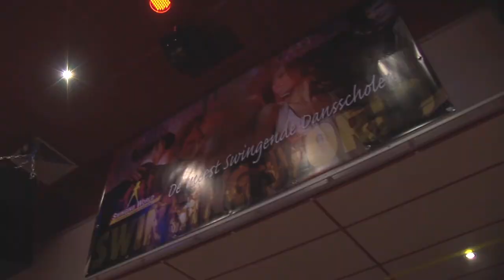De klant in beeld - Dansschool La Passe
Meer weten over dit onderwerp? Kijk op